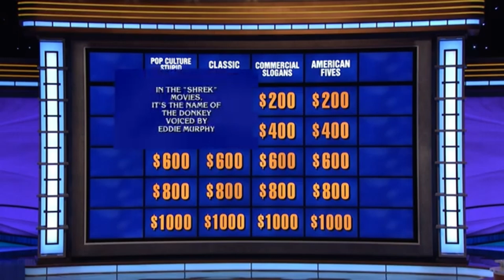Uh, what's his name?! I can't remember!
This is for Pop Culture Stupid Answers.

For @mrchloe258